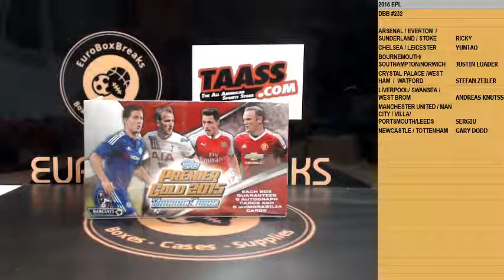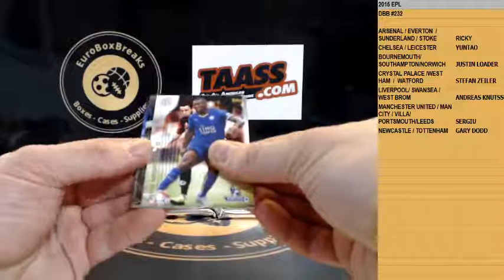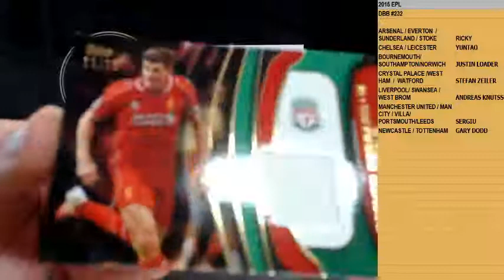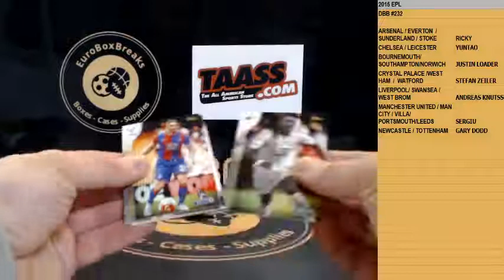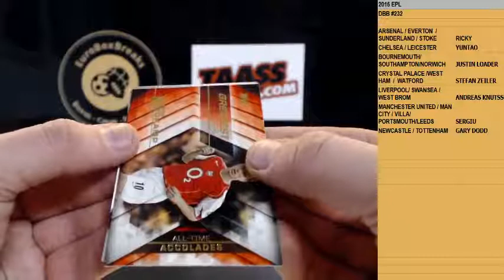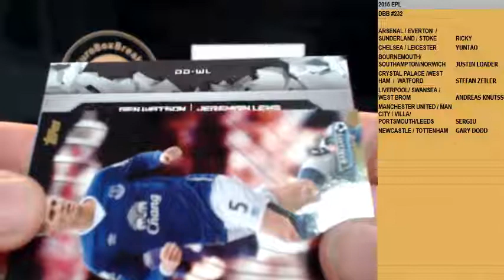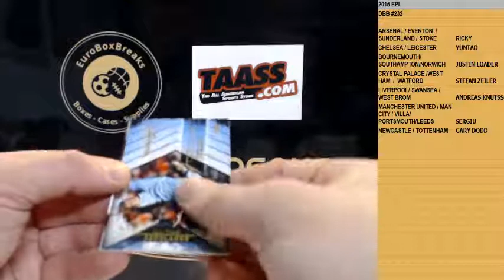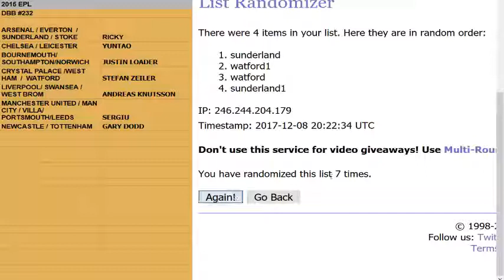SOCCER DBB#232 - 2015 Topps Premier Gold 1 Box Break